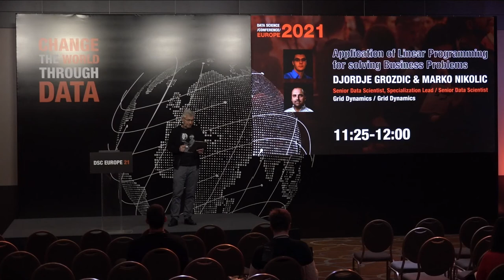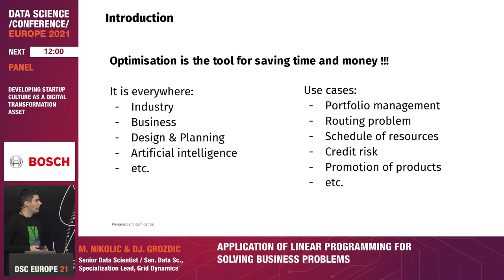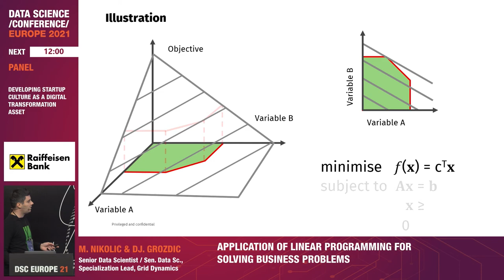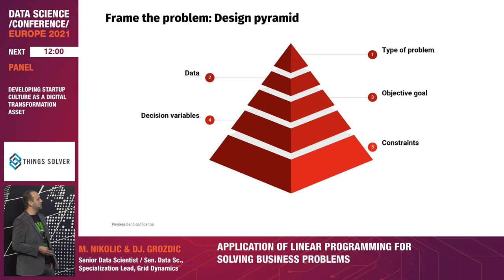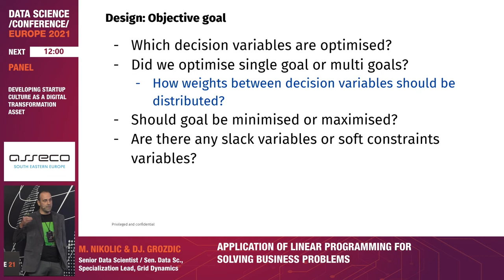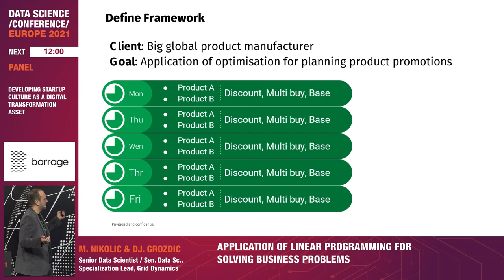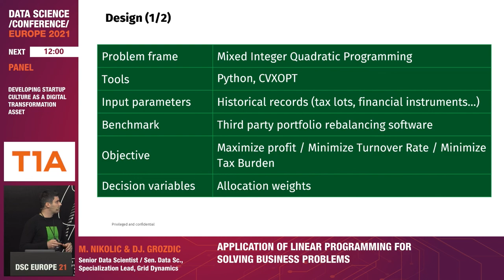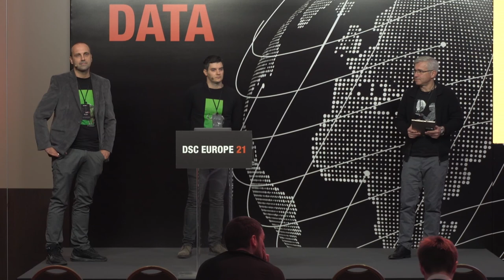[DSC Europe 21] Application of Linear Programming for solving Business Problems - Nikolic & Grozdic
This talk was part of the DSC Europe 21 track "Data Science in Production and R&D", held on November 21st-25th.

Linear programming (LP) is a branch of applied mathematics that helps businesses address the problem of resource and time optimization. It has found its application in different fields such as production planning, transportation and routing, various types of scheduling, portfolio optimization, and much more. Dr. Marko Nikolic and Dr. Djordje Grozdic share the rich experience of Grid Dynamics on how to implement different types of LP models in AI projects in order to help businesses from different domains make data-driven decisions. In addition, the presentation focuses on the lifecycle of a project - from setting up a linear programming problem to deploying the final solution.